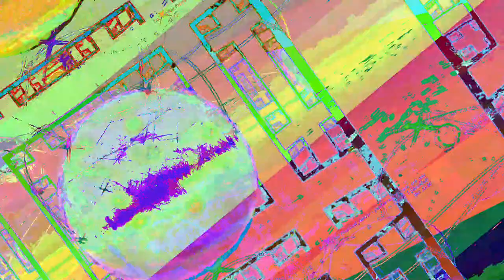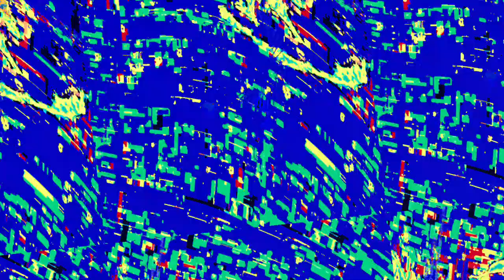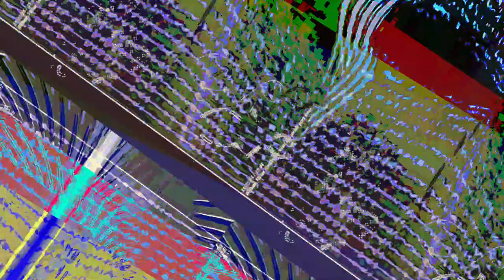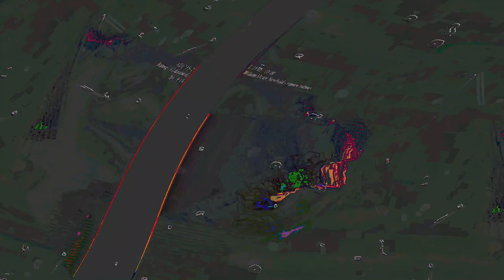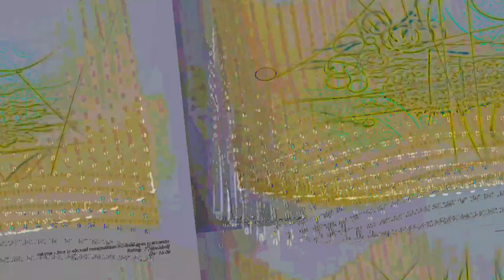[EPILEPSY WARNING] Movie 23 06 13 23h42m50s